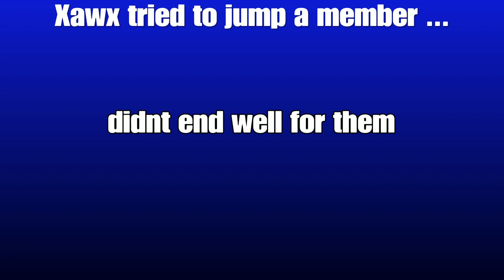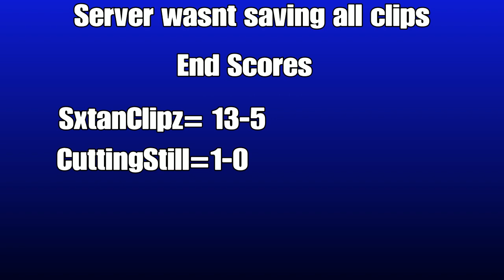#1 Jamaican ft Rest,XAWX,Army,SxtxnClipz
Wanna see a dead body?